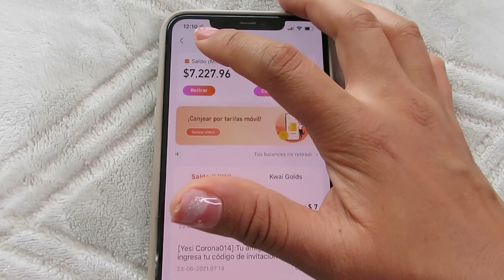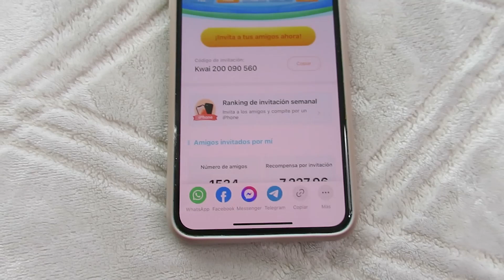BROMA GASTO $25,000 PESOS CON LA TARJETA DE MI ESPOSO *casi se desmaya*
1. Haz clic en el enlace, después de copiar mi código de invitación, descarga e instala Kwai.
2. Vincula mi código de invitación para recibir dinero inmediatamente y úsalo todos los días para ganar dinero continuamente.